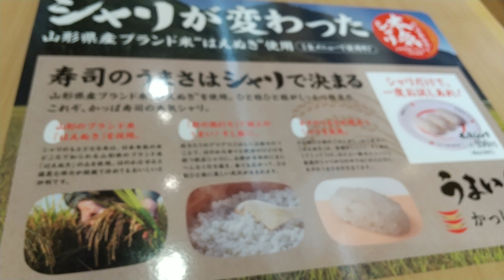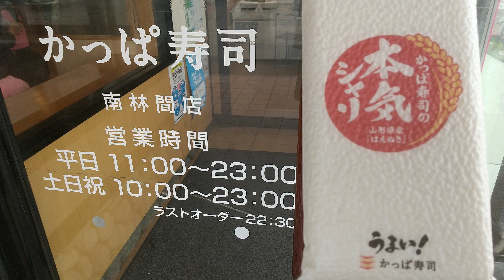【かっぱ寿司】夢の回転寿司食べ放題❗️中トロ❗️ラーメン❗️50分2200円【食べ放題】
かっぱ寿司食べ放題！！
回転寿司で思いっきりお寿司を食べたい！
そんな夢を叶えてくれる
50分2200円でお寿司はもちろん1品料理
ラーメンもケーキも食べ放題！！
1貫ものや100円以上のお寿司、季節ものの料理もあります
かっぱ寿司食べ放題の予習にどうぞ

おかわりフリーダム